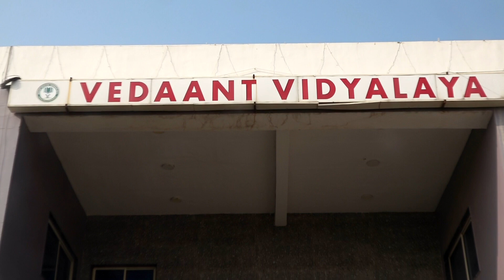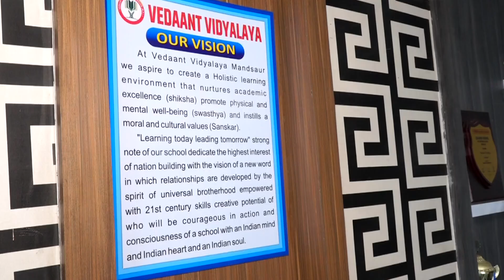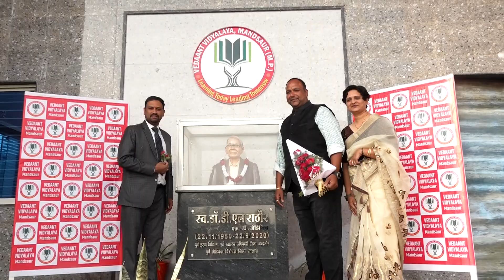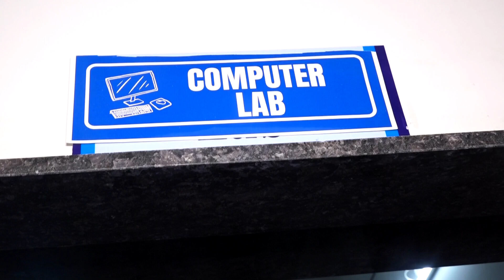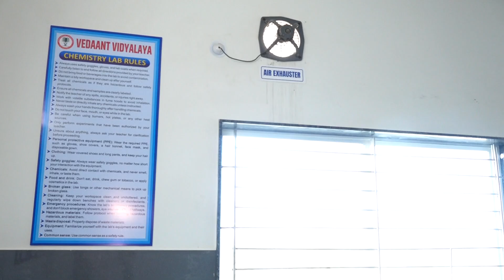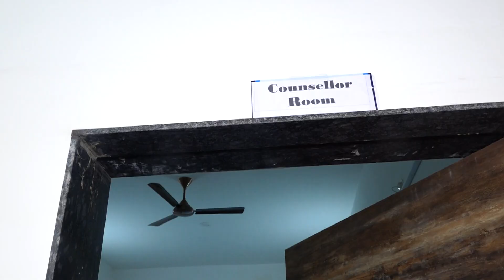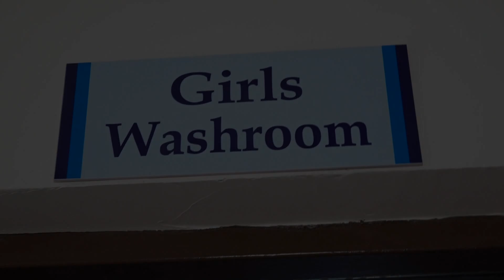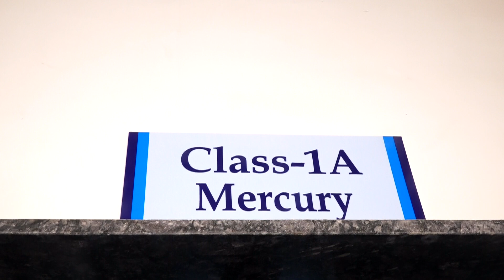VEDAANT VIDHALAYA MANSAUR ICSE BOARD AFFILLIATION FIRST PHYSICAL INSPECTION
*community based instruction, icse full form, icse long form, icse board, indian certificate of secondary education, icse 10th exam, icse result
udise plus, udise, unified, schools near me,  cbseresults, jnv, community based instruction, play school near me, community based instruction, dept of public instruction, blended teaching learning,

ANY ENQURY